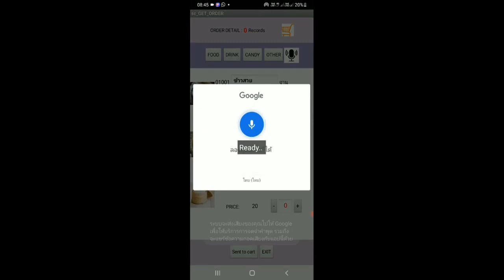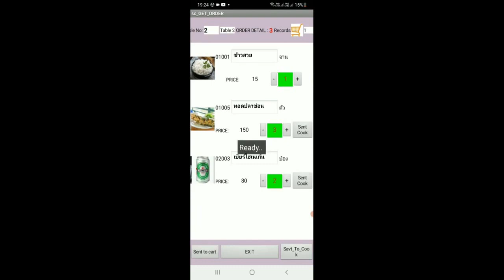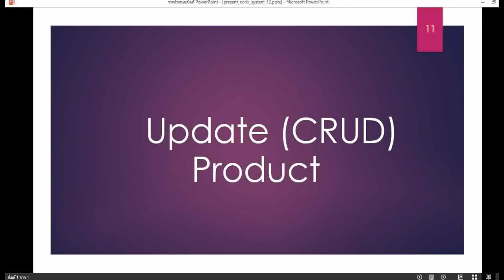ระบบร้านอาหาร Python Flask Node.js React Mysql App Inventor 2 Restaurant system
ความรู้ที่ได้จากบทเรียนนี้
ระบบร้านอาหาร ( Restaurant system )
Datascient นักวิทยาศาสตร์ข้อมูล
-Relation database (Maraidb,Mysql)

ระบบร้านอาหาร Python Flask Mysql Create form for display data EP23
ระบบร้านอาหาร Python Flask Mysql App Inventor 2 Display 1 Record EP25
ระบบร้านอาหาร Python Flask Mysql App Inventor 2 Delete 1 Record EP26
ระบบร้านอาหาร Python Flask Mysql App Inventor 2 Add data 1 Record EP27
ระบบร้านอาหาร Python Flask Mysql App Inventor 2 Update data 1 Record EP28
ระบบร้านอาหาร Python Flask Mysql App Inventor 2 Create form tbgroup and tbproduct EP29
ระบบร้านอาหาร Python Flask Mysql App Inventor 2 Relation ONE to MANY EP30
ระบบร้านอาหาร Python Flask Mysql App Inventor 2 Display by Listview 1 Record EP32
ระบบร้านอาหาร Python Flask Mysql App Inventor 2 Create order detail form EP33
ระบบร้านอาหาร Python Flask Mysql App Inventor 2 Create Control Order Detail EP34
ระบบร้านอาหาร Python Flask Mysql App Inventor 2 Find group product EP.35
ระบบร้านอาหาร Python Flask Mysql App Inventor 2 Display order detail selected EP.36
ระบบร้านอาหาร Python Flask Mysql App Inventor 2 Import image menu EP37
ระบบร้านอาหาร Python Flask Mysql App Inventor 2 Expand image menu EP38
ระบบร้านอาหาร Python Flask Mysql App Inventor 2 AI Spechrecognizer order detail Ep.39
ระบบร้านอาหาร App Inventor 2 Python Flask MySql order_detail สั่งรายการอาหาร EP.41

-Server จำลองเครื่อง Server (Appserv, Python,Flask)
System analst นักวิเคราะห์ระบบ
(Restaurant system Design)
Full Stack Developer นักพัฒนาซอฟต์แวร์
-Front end (React,App Inventor 2) ส่วนจัดการกับหน้าตาแบบฟอร์มผู้ใช้
-Back end (Node.js,Python,) ส่วนจัดการกับข้อมูลกับเครื่อง Server
IOT Android mobile เมนูเลือกรายการสินค้า และปรับปรุงสินค้า
Networking Android เชื่อมกับ Computer server
AI (Speech reccoqnition) ระบบรู้จำเสียง แปลงเสียงเป็นข้อความ
ห้องไลน์กรุ๊ป แลกเปลี่ยนความรู้ไอที (knowledge IT)